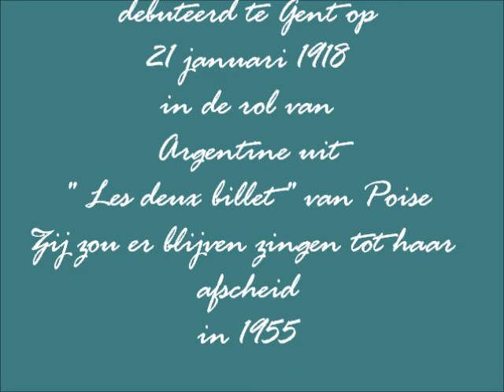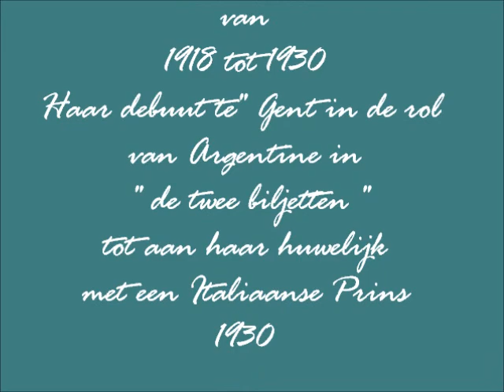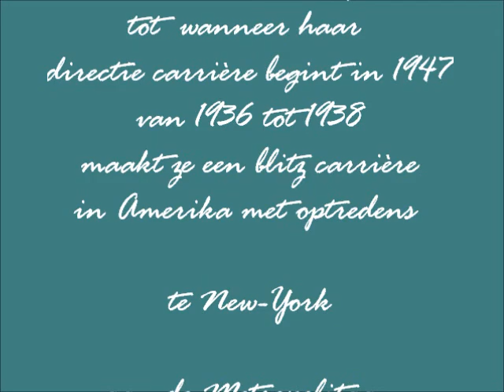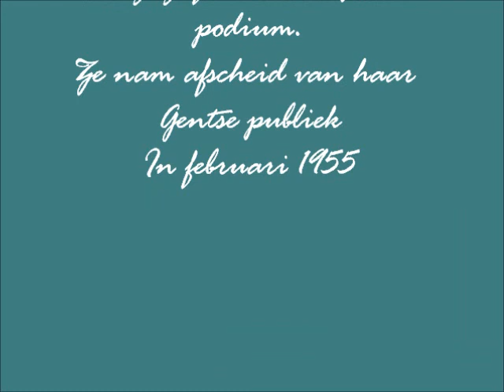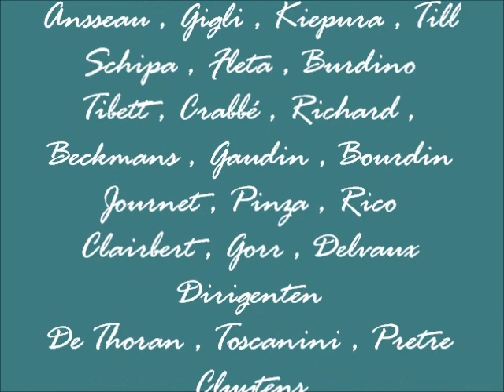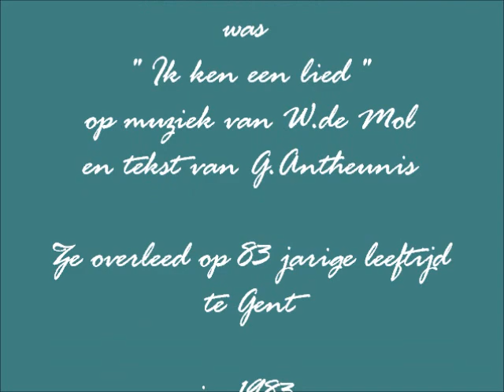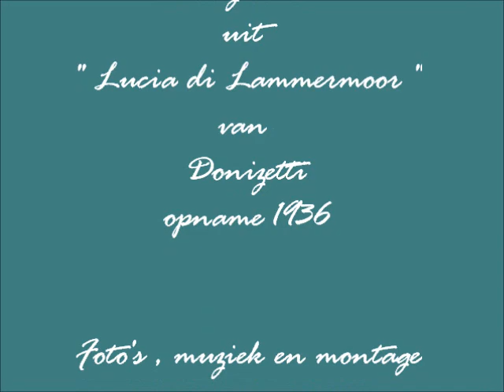Vina Bovy de waanzin scéne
Een hoogte punt in Vina Bovy haar musikale loopbaan . De waanzin scéne uit " Lucia Di Lammermoor " van Donizetti.